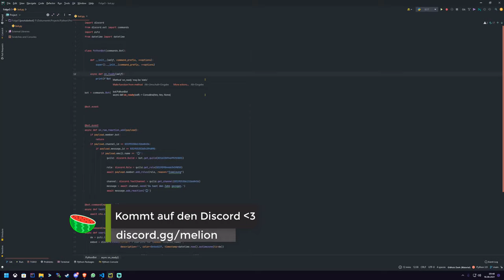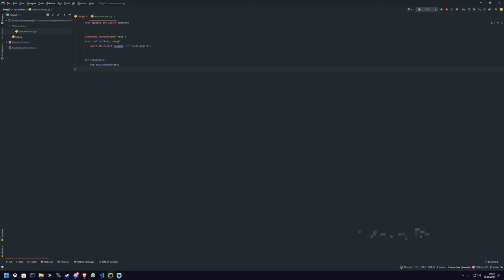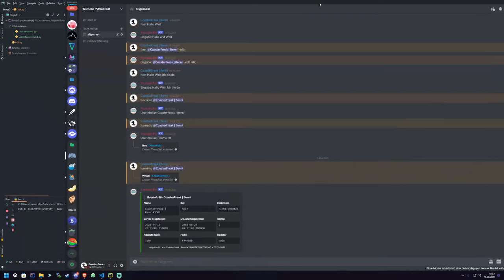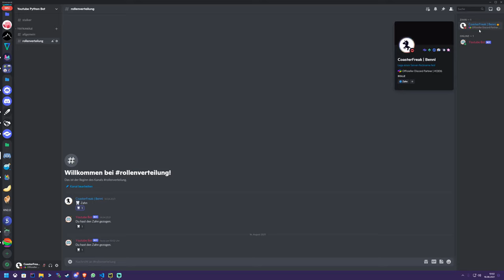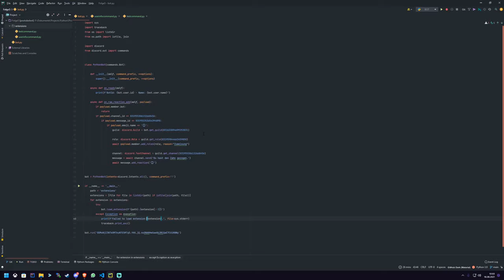COGS & CLASSES | Folge#5 | Discord Bot Programmierung Reboot [Python/discord.py]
Reboot! Alles auf Anfang.

-- Links
- PYTHON INSTALLIEREN: 🐍

-- Timestamps 📑
Folgen